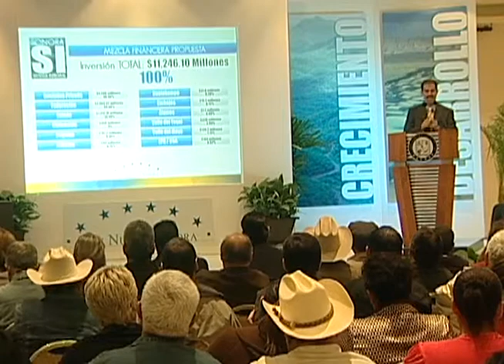El Gobernador Guillermo Padrés presentó el plan hidráulico Sonora SI. 03-02-2010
Obregón, Sonora; Un puente de diálogo y puertas abiertas por la unidad y la solución definitiva al abasto de agua en Sonora, tendió el Gobernador Guillermo Padrés Elías a productores, empresarios, partidos políticos, medios de comunicación y sociedad civil  durante la presentación del Plan Hidráulico Sonora SI en el Sur de la entidad.

Fecha del evento: 3 de Febrero del 2010